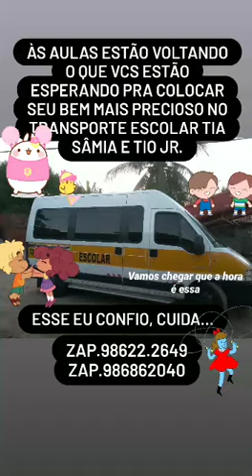Transporte escolar Tia Sâmia e Tio Jr